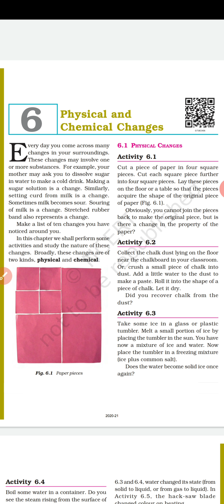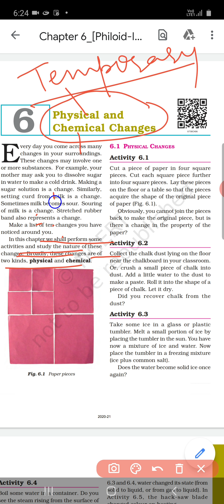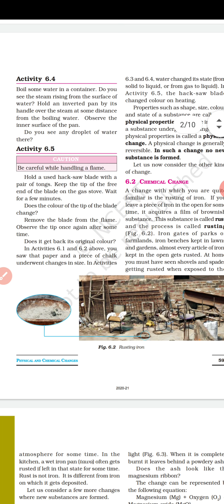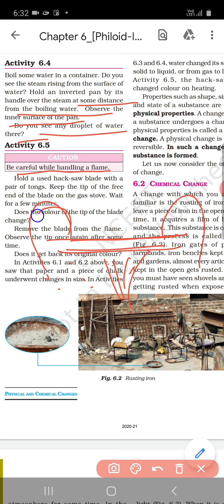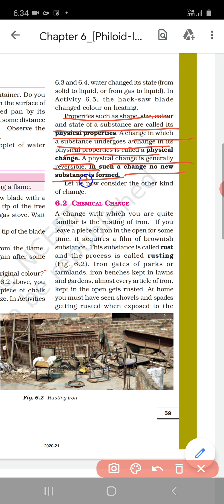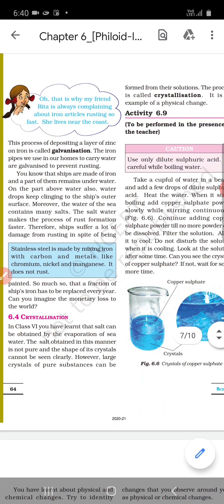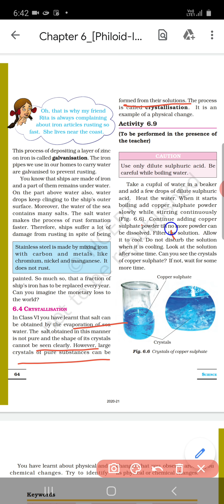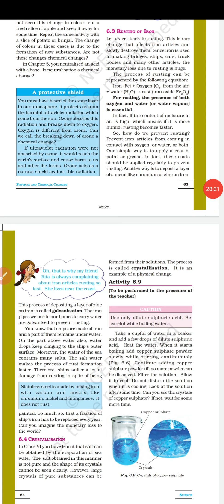Physical and Chemical Changes, Class-7, Science